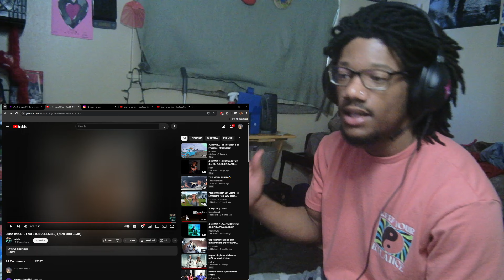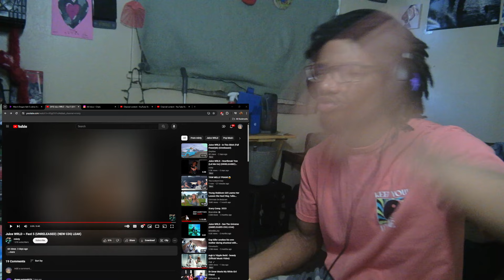"This is real juice energy" Juice WRLD ~ Fast 5 (UNRELEASED) (NEW CDQ LEAK)